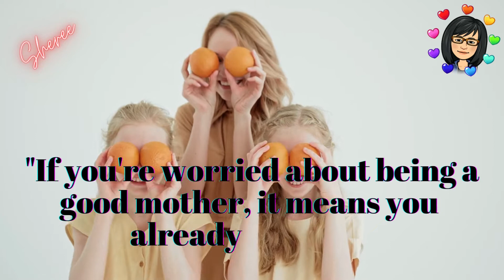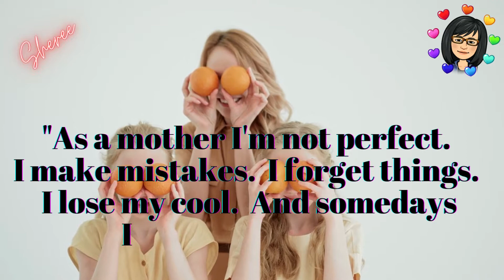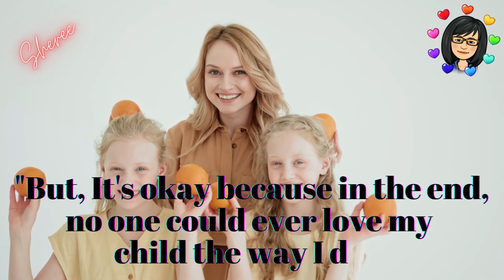Mother's Love for Her Children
Mom's Quote
Where is your mom?